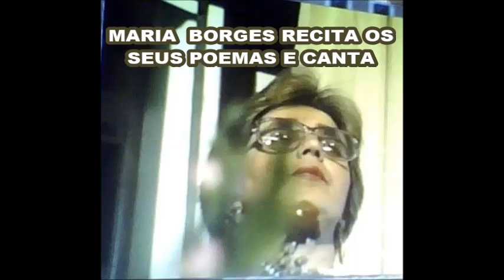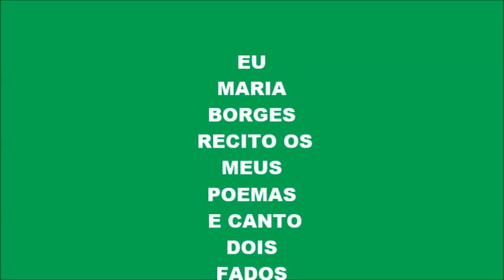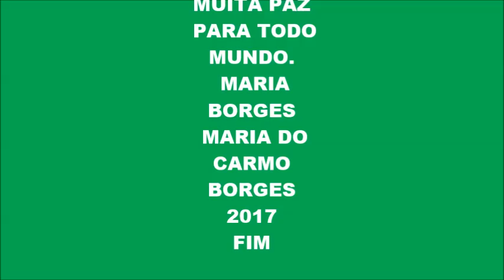O Meu Filme wlmp POEMAS RECITADOS DE MARIA BORGES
EU
MARIA BORGES
 RECITO OS MEUS POEMAS
 E CANTO DOIS FADOS
 COM UM POEMA
 DE MINHA AUTORIA
 A MINHA QUERIDA MÃE
E A TODAS AS BOAS MÃES
 DO MUNDO QUE BEM TRATAM
 OS SEUS FILHOS
 DESEJO MUITA PAZ
 PARA TODO MUNDO.
 MARIA BORGES
 MARIA DO CARMO BORGES
2017
FIM